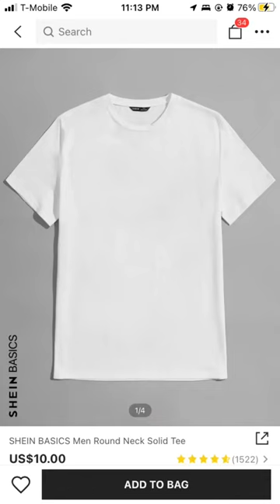Best SHEIN outfits for Men!! Pt. 2